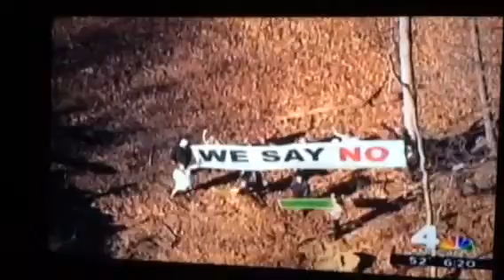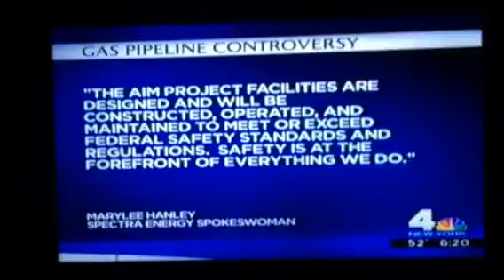Former LehmanBros Types Ned to Do Something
And the choose this